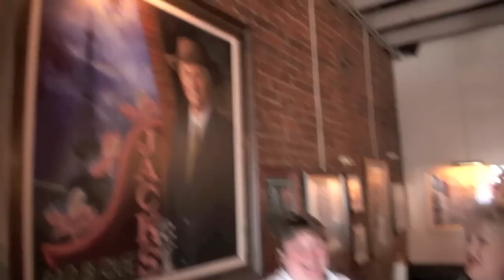Visitors from Trip Advisor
Jack recently had visitors from out of town visiting Jack's. They wanted to make a testimonial video of their experience of the restaurant and food.